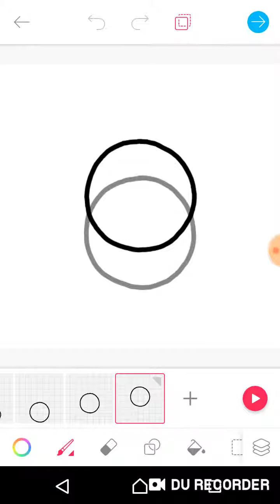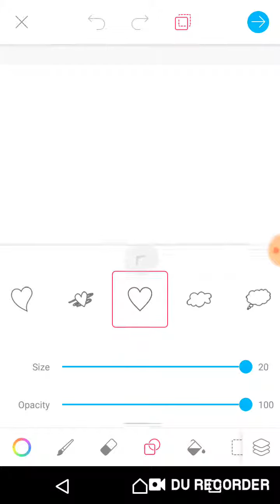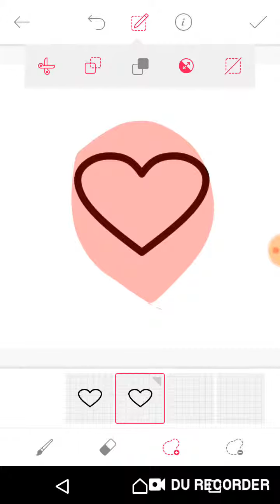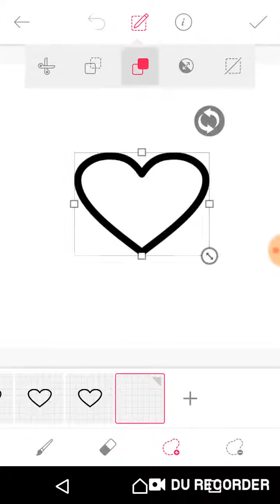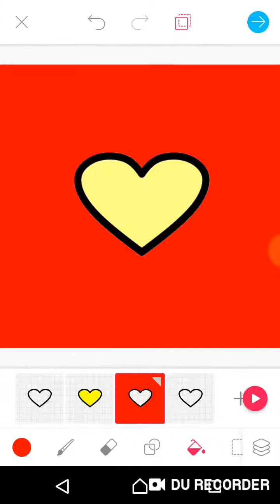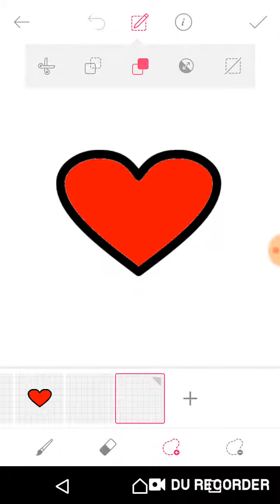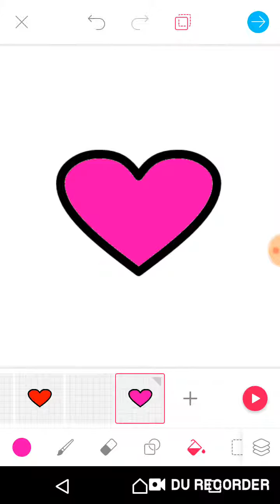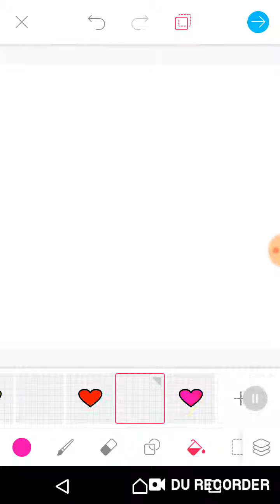How to make heart in GIF in Android phone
Gif app ANIMATOR making blinking heart and change color easy step